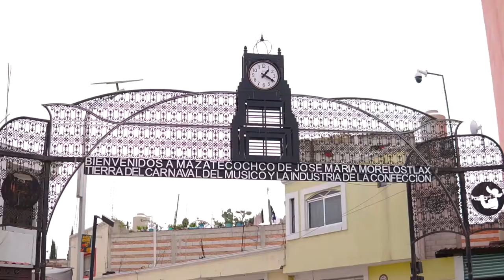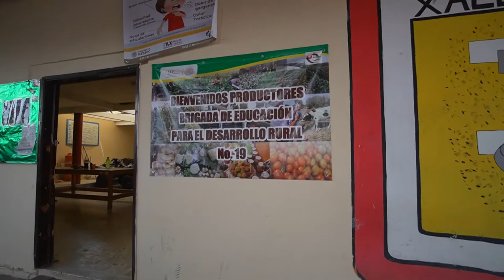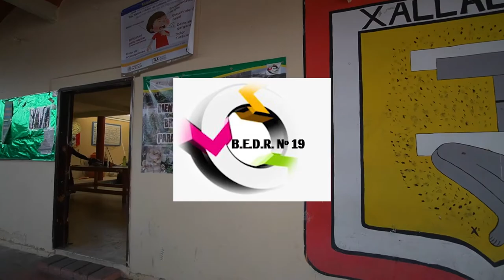Experiencias del Curso de Capacitación de Huitlacoche en el Estado de Tlaxcala.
Experiencias y testimonios del curso de capacitación para la producción controlada de huitlacoche impartido en la comunidad de San Pedro Xalcaltzinco, Tlaxcala.